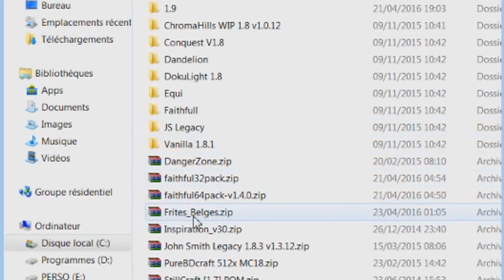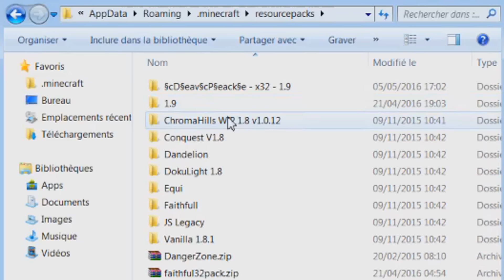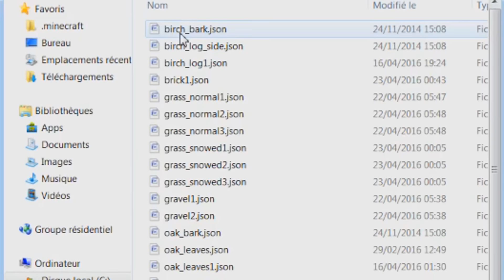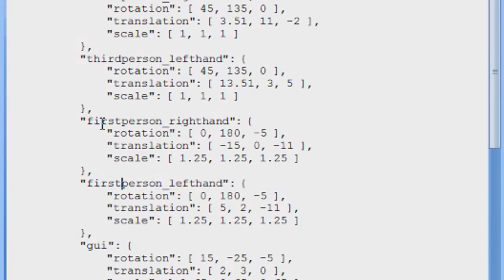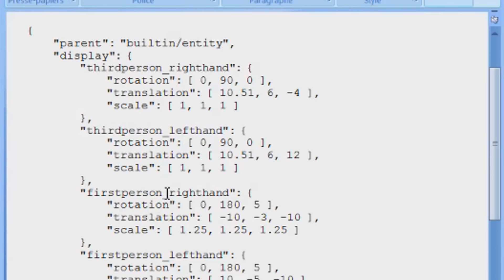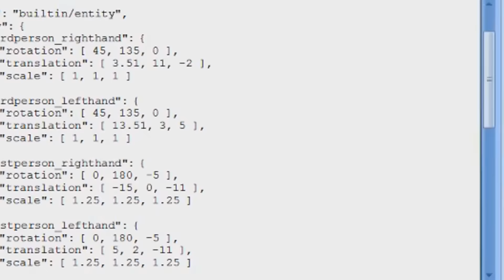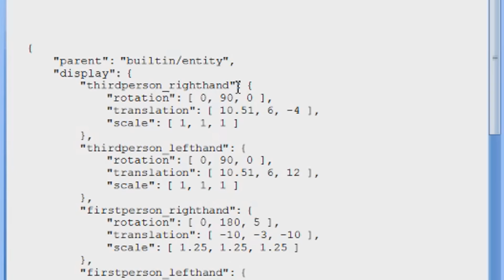Holycube² - 60 - ObsiMyla & PigBack?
Épisode anniversaire 60 sur Holycube², on accueil Myla comme il se doit avec l'Obsicube, on discute TexturePacks et Creeper Chargés! Ne ratez pas la fin...

Un grand merci pour vos soutiens, n'hésitez pas à laisser un commentaire, un "j'aime" qui aide à faire connaitre la chaine, et à vous abonner pour vivre de grandes aventures avec nous! XD